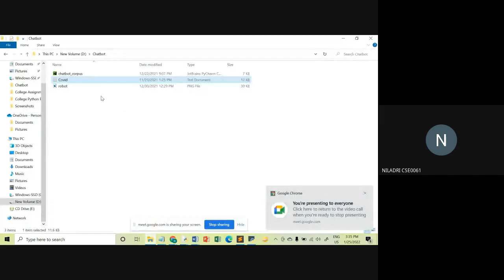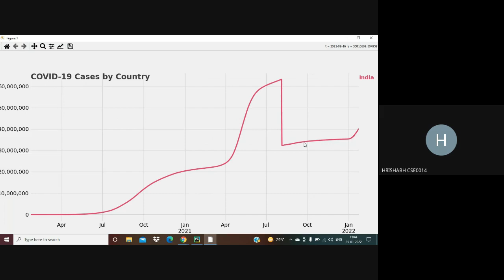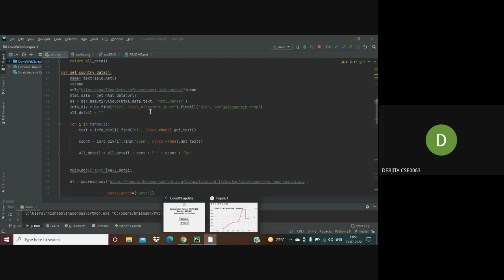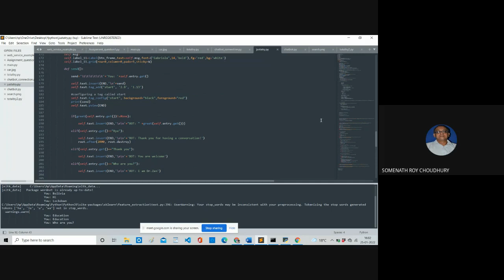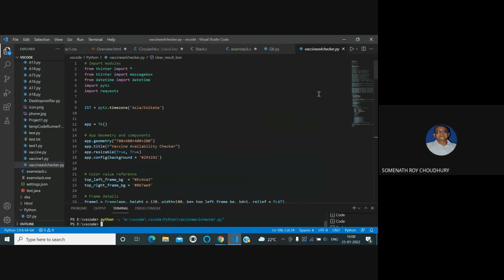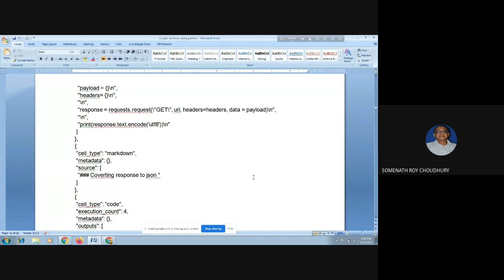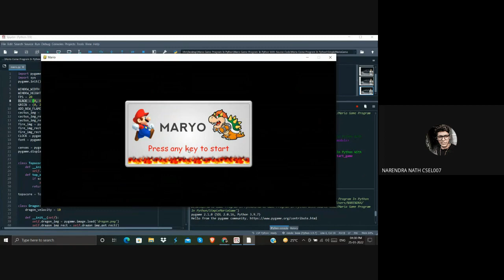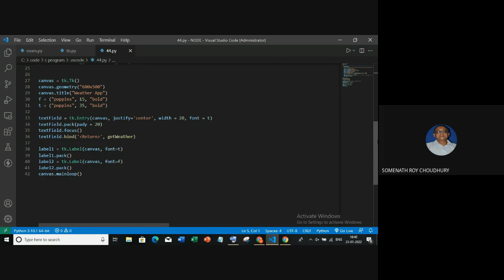Python based mini-Projects presentation by CSE-2024 Section A group 2 on 25-Jan-2022